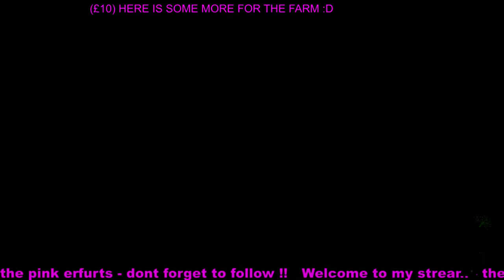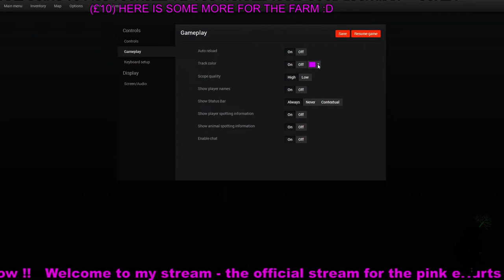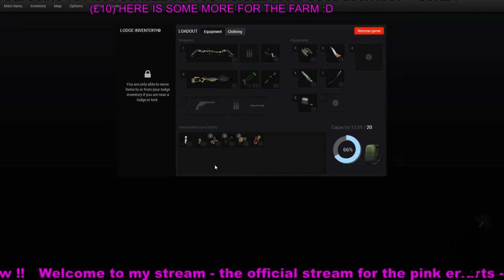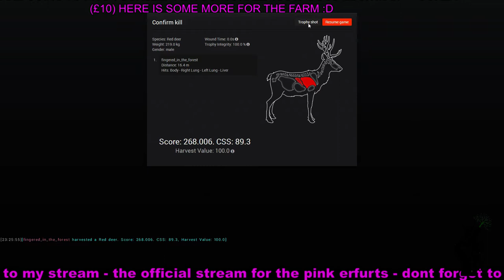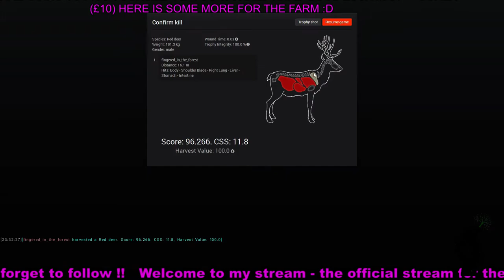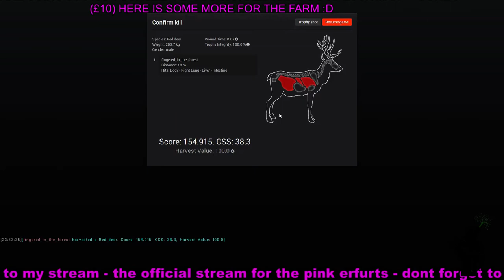Red deer hunting on val des bois lets play the hunter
Got my record red deer during this hunt with tororosso1985 and secret6666 (michael) one of the best hunts in a long time and an amazing trophy shot :D  first in our hunter series for group play